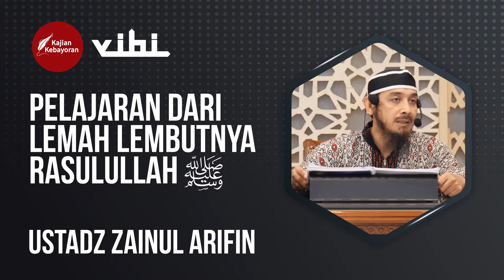Pelajaran Dari Lemah Lembutnya Rasulullah ﷺ - Ustadz Zainul Arifin